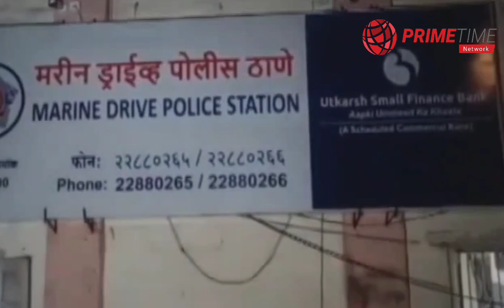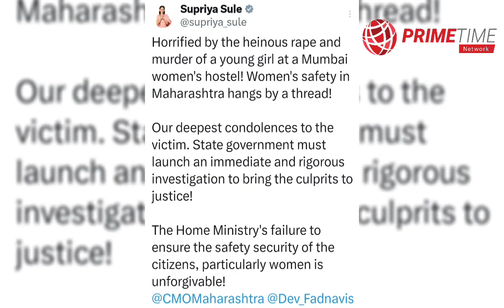Girl are not safe in girls hostel | a shameful act took place in Marine line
Voice Over:
Video Editor: KAJAL TIWARI